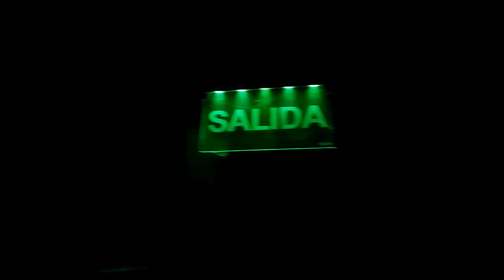exit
homenaje a la selección nacional eliminada de la copa américa 2019
bye bye
chau